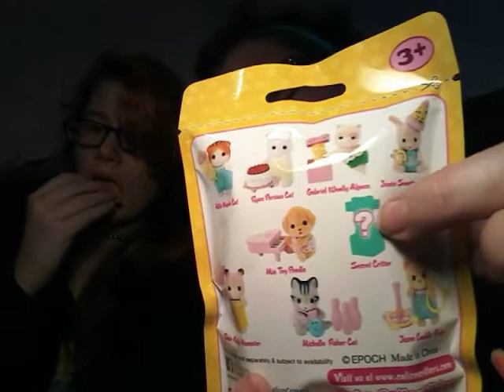Todo's Tote #5 / Shopkin Connection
Random Blind Bags